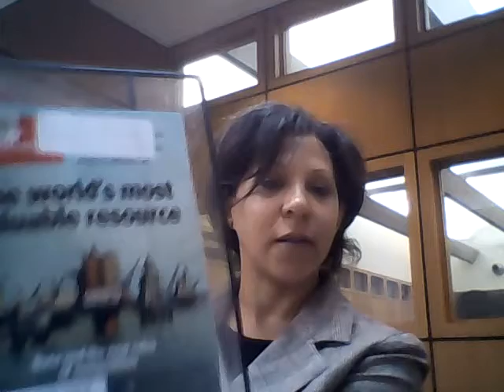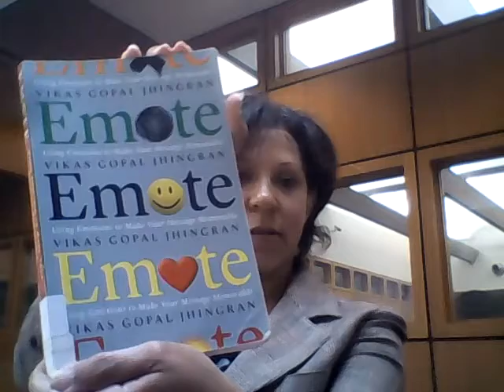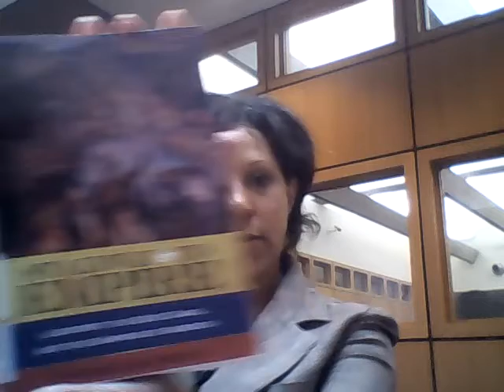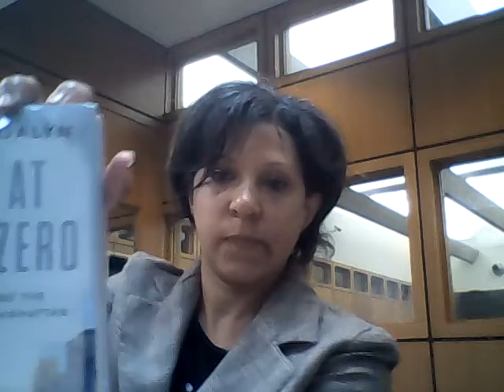Roundtable 14 Business Communities Talking Points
21st Century Vision Business Roundtable on business relevancies broadcast live on Periscope